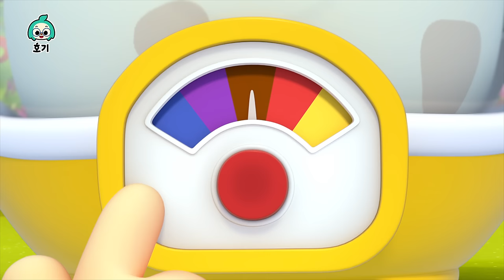아기상어 뚜루루뚜루🦈상어가족과 무지개 색깔놀이🌈 | +모음집 | 8월은 아기상어의 달 | Sharkmonth | 호기! 핑크퐁 - 놀면서 배워요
00:00:05 상어가족 - Ver.팝 잇 -
00:01:30 호기의 징글놀이
00:04:47 상어가족 - Ver. 무지개 미끄럼틀 -
00:06:12 호기와 친구들의 색깔놀이
00:08:27 알록달록 사탕과 색깔놀이
00:11:27 알록달록 도넛과 색깔놀이
00:14:32 알록달록 공룡과 색깔놀이
00:17:38 알록달록 해적 미끄럼틀과 색깔놀이
00:20:40 알록달록 팝잇과 색깔놀이
00:23:46 풍선과 색깔놀이
00:26:51 알록달록 팝콘과 색깔놀이

가사❤︎
아기상어
뚜루루뚜루
귀여운
뚜루루뚜루
바닷속
뚜루루뚜루
아기상어

엄마상어
뚜루루뚜루
어여쁜
뚜루루뚜루
바닷속
뚜루루뚜루
엄마상어

아빠상어
뚜루루뚜루
힘이 센
뚜루루뚜루
바닷속
뚜루루뚜루
아빠상어

할머니상어
뚜루루뚜루
자상한
뚜루루뚜루
바닷속
뚜루루뚜루
할머니상어

할아버지상어
뚜루루뚜루
멋있는
뚜루루뚜루
바닷속
뚜루루뚜루
할아버지상어

우리는
뚜루루뚜루
바다의
뚜루루뚜루
사냥꾼
뚜루루뚜루
상어가족

상어다
뚜루루뚜루
도망쳐
뚜루루뚜루
도망쳐
뚜루루뚜루
숨자! 으악!

살았다
뚜루루뚜루
살았다
뚜루루뚜루
오늘도
뚜루루뚜루
살았다

신난다
뚜루루뚜루
신난다
뚜루루뚜루
춤을 춰
뚜루루뚜루
노래 끝
오예!